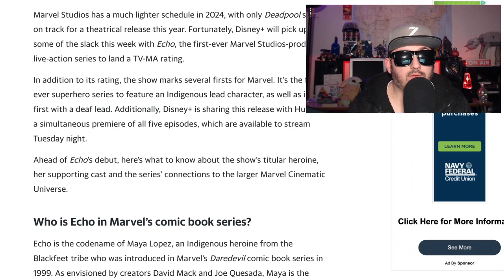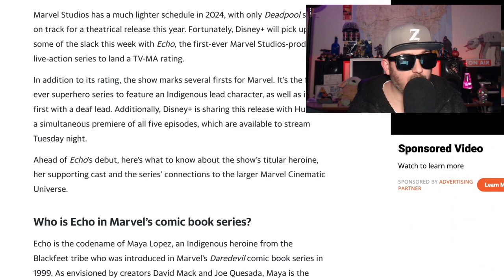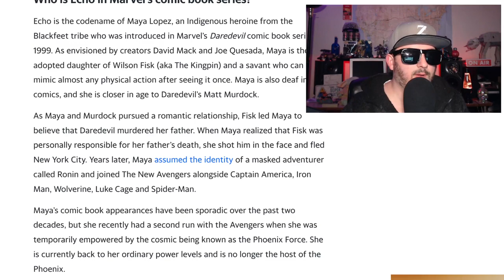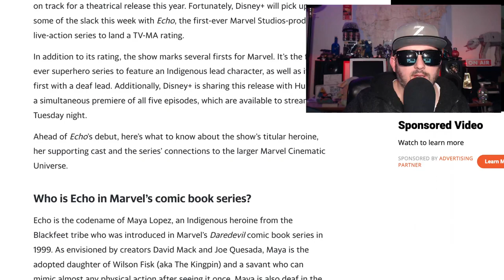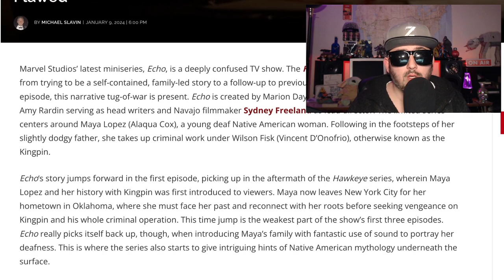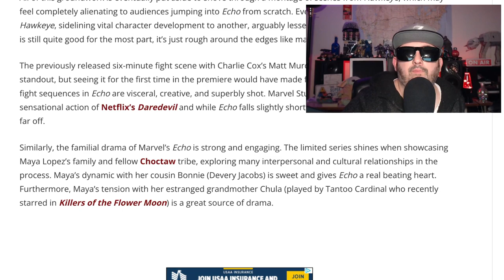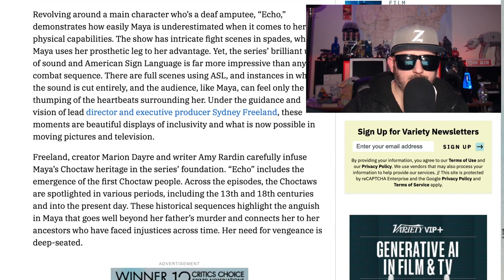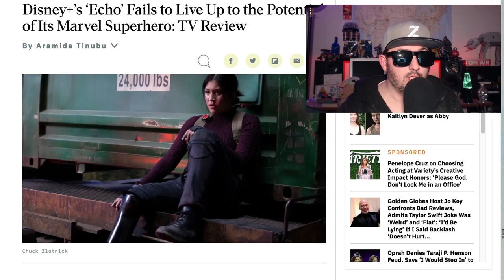Echo is Trash| Ep 1-2 Review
Disney + just dropped echo and wow it's bad. Z rants about it.